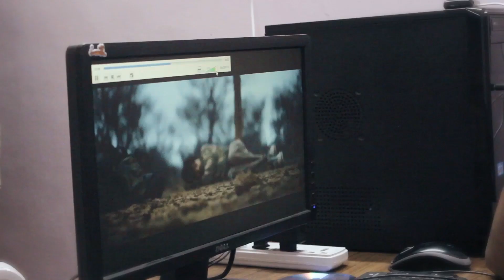Life360 Teaser Reaction | Jayatheertha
Director Jayatheertha talks about Life360 Teaser